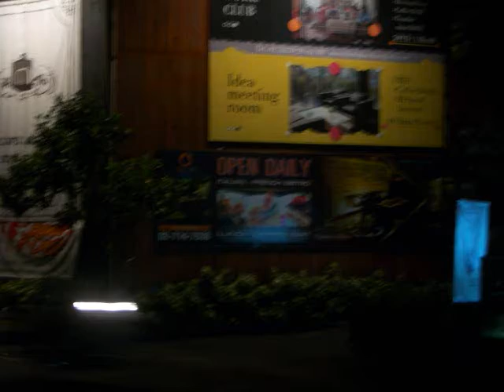Summertime in Bangkok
2010 Jun, Summertime in Bangkok,after red shirts protest,there is no much visitors in bangkok hotel,resturant ,massage shop. So i think "summertime" is just fit the scenario.